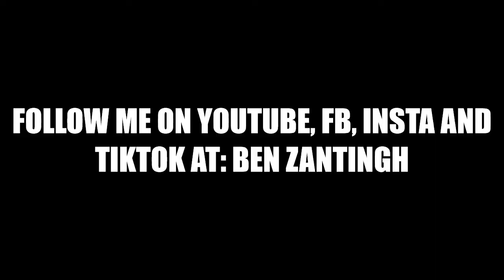Heavyweight Amateur Boxer Gives Brutal Display Into Training Camp (EXPLOSIVE Training)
Full Heavyweight boxing training inside look, If you ever wonder what a boxer who has only 4 amateur fights looks like, here it is. Im 220 LBS and looking to box competitively again in the near future. Full insight and look into an intense workout of mine.